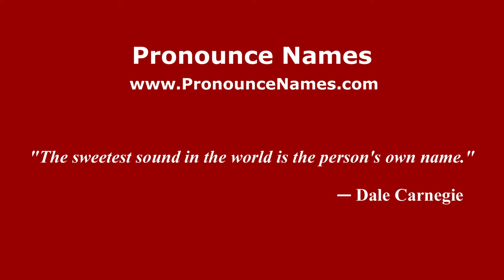How to pronounce Emanuele Calaiò (Italian/Italy) - PronounceNames.com